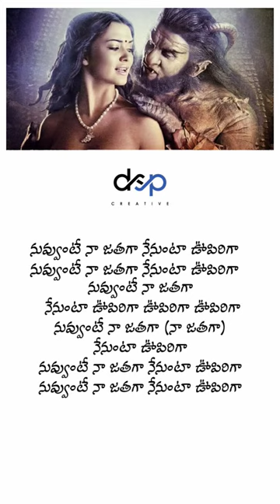Nuvvunte Naa Jathagaa❤️🥺